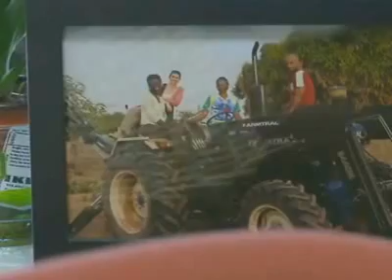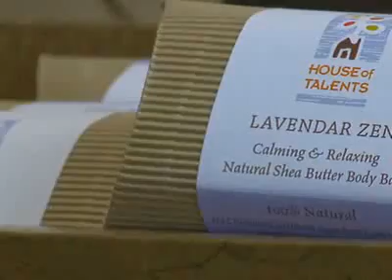Woman's 'House Of Talents' Makes A Difference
Kate Herzog is a native of Ghana who didn't learn to read until she was 11. Now she's paying it forward, and running a worldwide business out of this tiny office at the University of St. Thomas.

"Our mission is to alleviate poverty," she said. "That is the goal."

Her brand is called House of Talents, and her talent is identifying the right African artisans to make beautiful products, and trust with her start-up money.

"It's the ones that are obsessed with getting out of poverty are the ones I work with," she said, "because I advance them the money. I also have to make sure they cover my back, because I'm giving money. It's all based on trust."

Her office is full of baskets, jewelry, even soaps and each one has its own story.

House of Talents grew out of a St. Thomas MBA project, and Kate gets help from student interns, including Lance DeGroot, who nominated her, but she couldn't get traditional financing, because she has such a non-traditional business.

"I'm dealing with people who are truly poor, and they have no collateral," she said, "so I wasn't going to get any loans."

So, Herzog invested her own money, clearing out her savings and most of her 401(k). Now, her products are in fancy stores, and she's using the proceeds to send African kids to school and buy books for their libraries.

"I sleep very well," she said. "I'm broke and happy."

Herzog's inspiration is the American man who sent her the books that helped her learn to read when she was only 11. That's why she's donating books to build libraries in Africa.